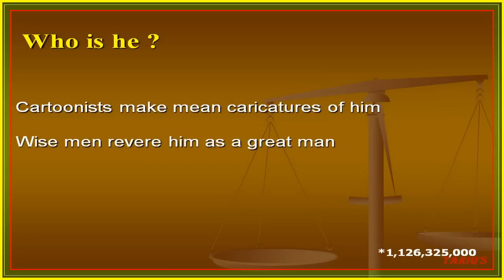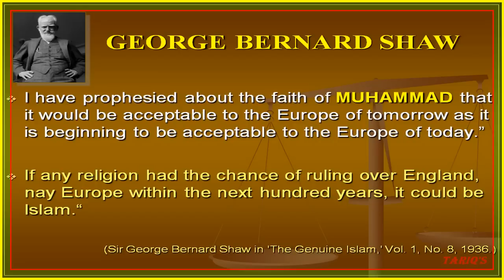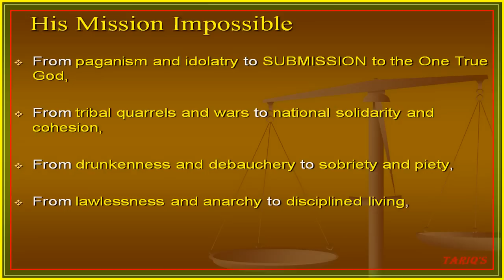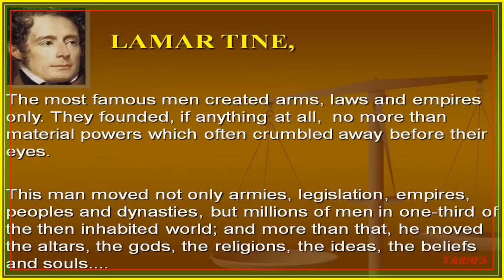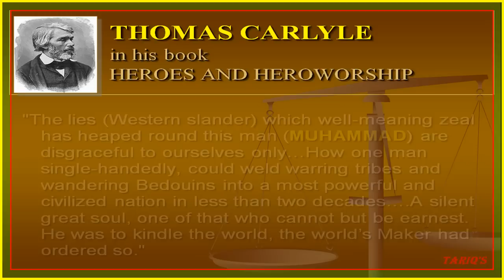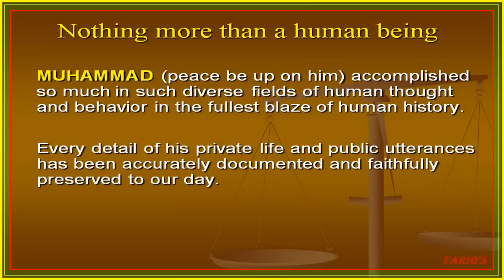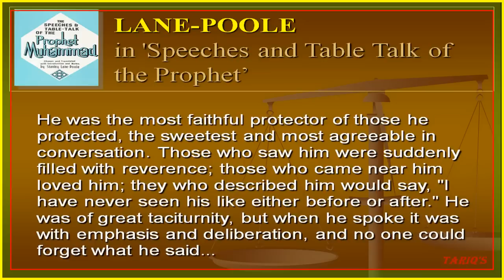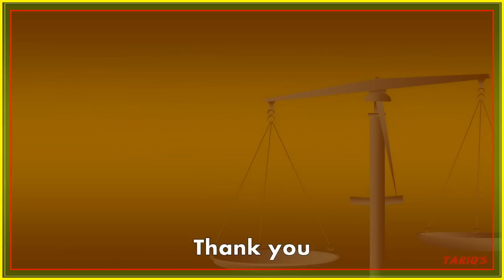The Innocence of Muhammad (saw) ..... Testimony of some Great Personalities !